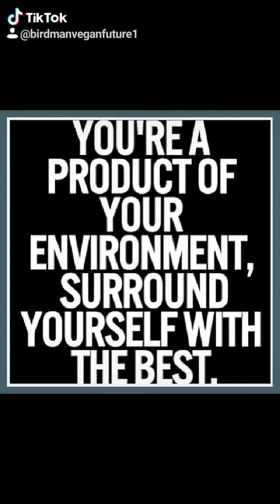DIVIDED States of America 🇺🇸 Biden Can't Unite Crazy Conspiracy Christian Conservative Trumps Parler